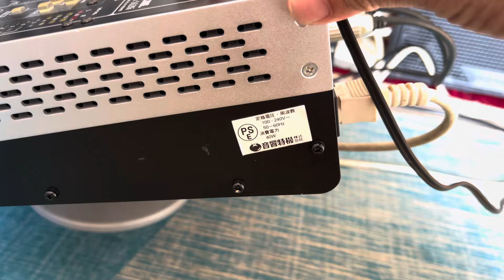Mixer bãi mackie Onyx 1620i dòng cao cấp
Như Ý audio 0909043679 chuyên cung cấp lắp đặt âm thanh nghe nhạc hát karaoke nhạc sống sự kiện